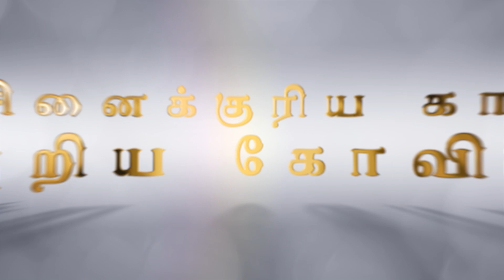பிரச்சினைக்குரிய காரணம் அறிய கோவில் | ENERGYNESTS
Zen 69CHANNEL link: @Zen-jv9ce

Sudden accidents
Mental illness